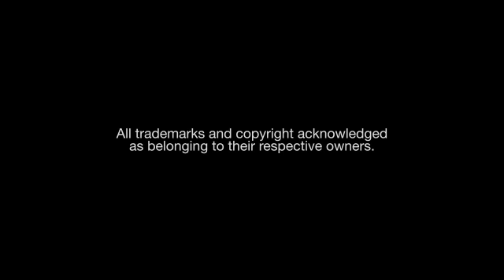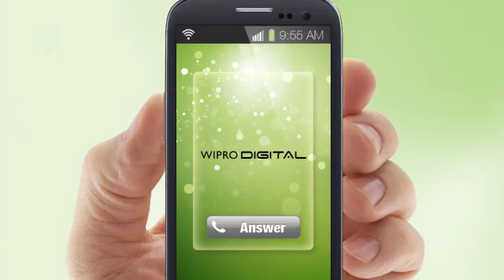Future is Digital